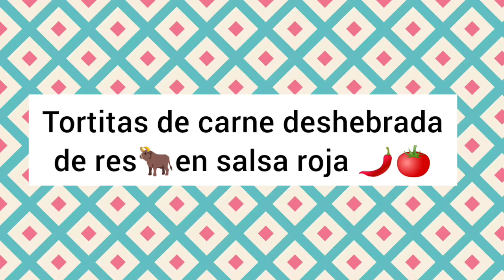TORTITAS DE CARNE DESHEBRADA DE RES EN SALSA ROJA 🐂🍅🌶️ Bien deliciosas!! 👌🏻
INGREDIENTES:

- 600 gramos de carne de res para deshebrar
- 3 dientes de ajo, 1/2 cebolla y 3 hojas de laurel
- 4 huevos

para la salsa:

- 4 jitomates medianos
- 2 chiles guajillo
- 6 chiles de árbol secos
- 2 chiles morita
- 1/4 de cebolla
- 3 dientes de ajo
- 1/2 cucharada de orégano
- comino en polvo al gusto (opcional)
- consomé de pollo en polvo al gusto